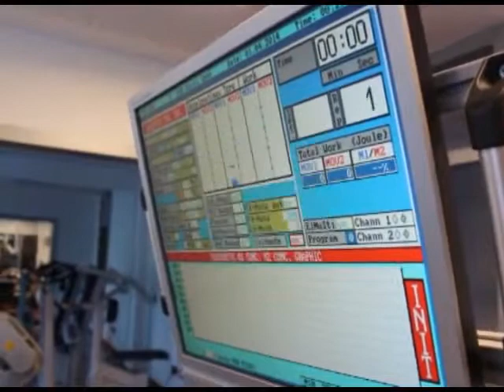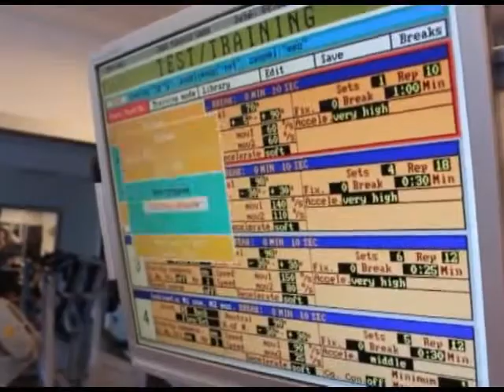Ante Delas Poliklinika Rehabilitacija Nova ubrzala je moj povratak na teren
Naša suvremena oprema omogućuje nam uspješnu prevenciju te rehabilitaciju nakon ozljeda, oboljenja, predoperativnu i postoperativnu terapiju, kao i dijagnostiku stanja cjelokupnog lokomotornog sustava, bez obzira radi li se o rekreativcima, osobama starije životne dobi, invalidima, sportašima i svim drugim osobama koji imaju bilo kakve probleme sa mišićno-koštanim sustavom.